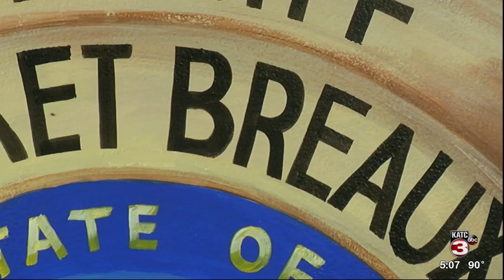15 arrested in contraband investigation out of St. Martin Parish jail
15 arrested in contraband investigation out of St. Martin Parish jail